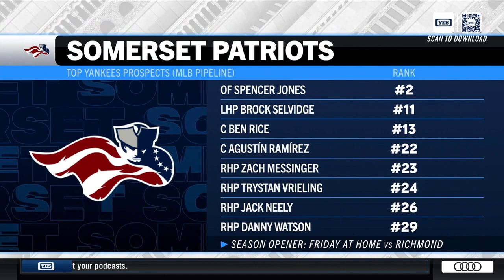Somerset broadcaster Steven Cusumano joins Nancy on BP Today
Double-A Somerset broadcaster Steven Cusumano breaks down some prospects to keep an eye on with Nancy Newman on Yankees Batting Practice Today.